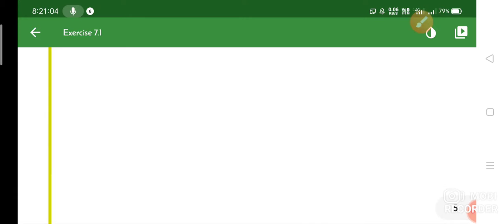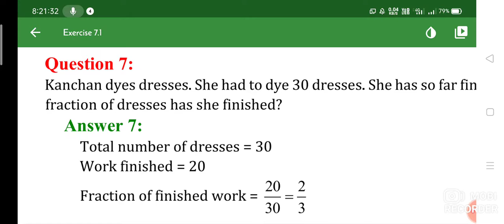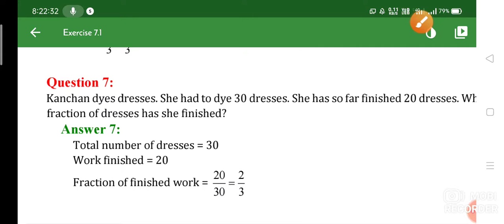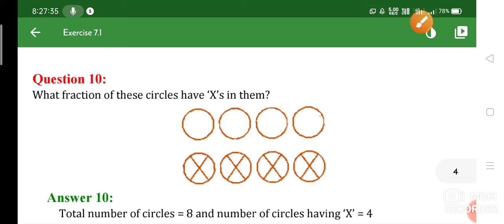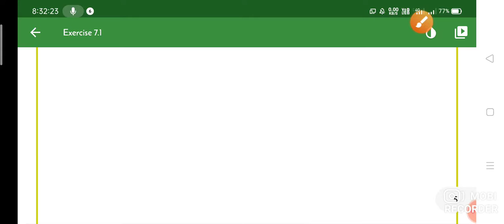class 6th maths NCERT //ch-7//ex-7.1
chapter 7  6th class maths NCERT classes  Manu Thakur